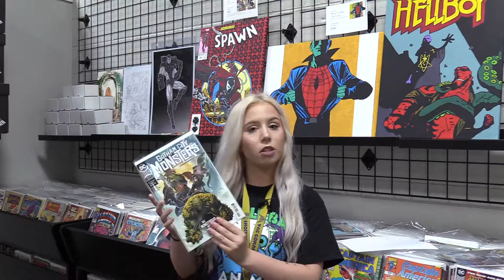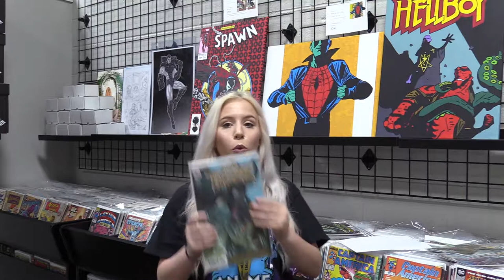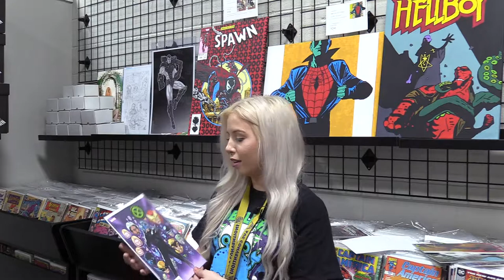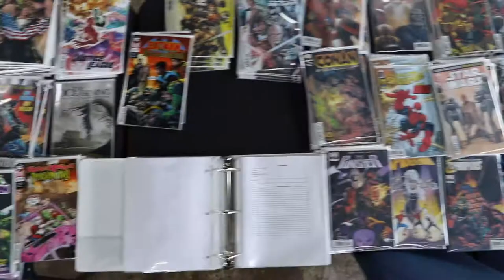Comic Roll Call September 11 - w/ Van's Comic Cards and Games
Dicejunkies meets with their local comic store Van's CCG to get the latest look at this weeks comics. We will weekly get updates with Van's CCG and look at ways to not only give you great updates but also give some cool stuff away. Be sure to check out Van's CCG on Facebook and on their

Check out Dicejunkies on Facebook to keep up to date on our videos, giveaway's and more.